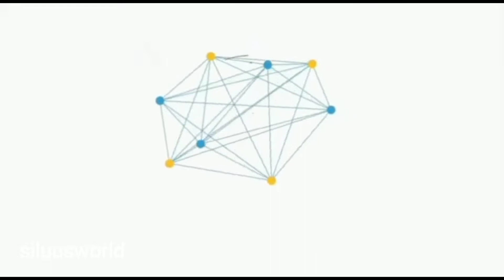How to fix kichen sink. 🤔 ഇങ്ങനെയായിരുന്നോ കിച്ചൻ സിംഗ് ഉറപ്പിക്കേണ്ടത്.... 👍..28 October 2021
# hi frinds, this is granite slab fitting video
how to fix granite kichen countrr
kichen countertop works
granite kichen counter works
kichen slab works in malayalum
granite slab works
sink fitting in granite
sink hole cutting in granite
kichen slab
sink hole cutting in malayalum
tiles work
tiles fitting
kichen tops
kichen slab tiles
tiles in malayalum